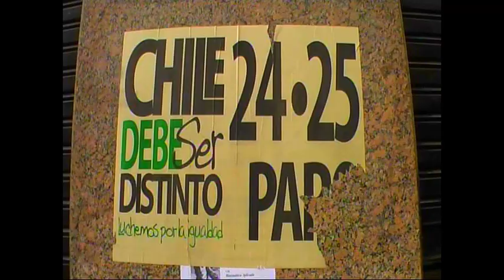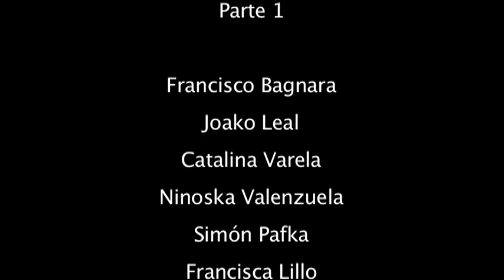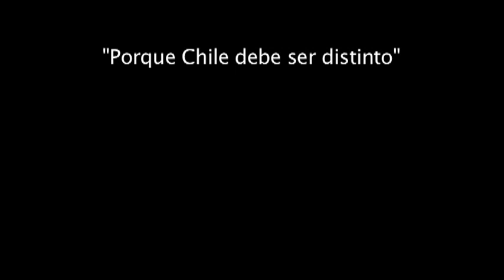LAS DANZAS PROTESTA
Francisco Bagnara - Joako Leal - Catalina Varela - Simón Pafka - Ninoska Valenzuela - Pablo Tapia - Francisca Lillo.

noviembre 2011